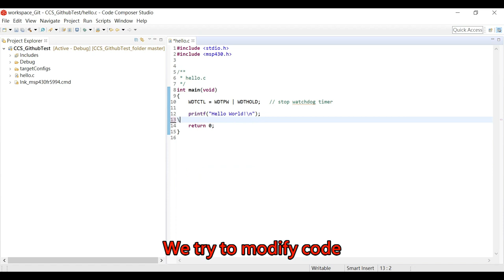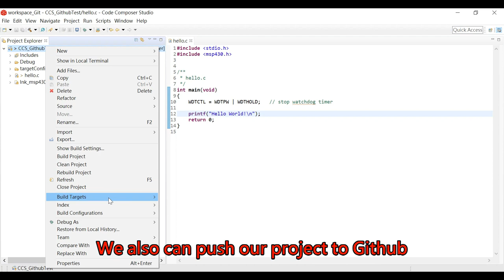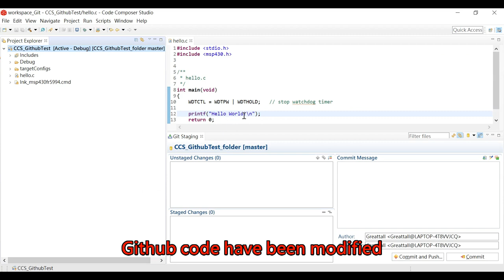Import project from Github to CCS[教學]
Import project from Github to CCS through Github URL
Code Composer Studio9.2.0